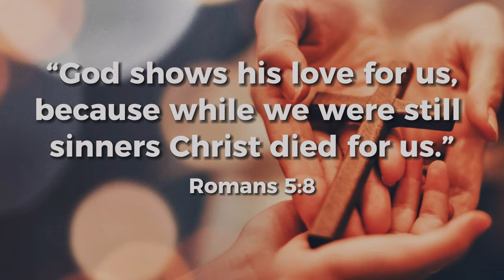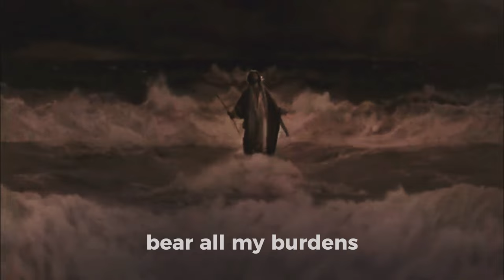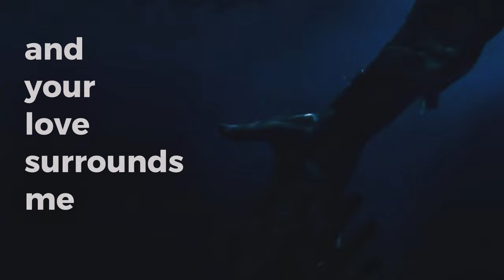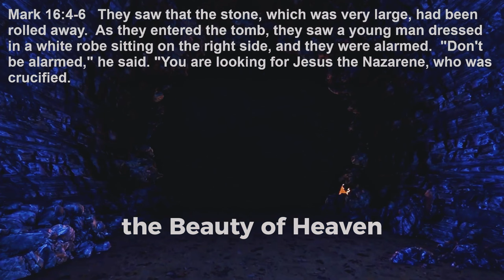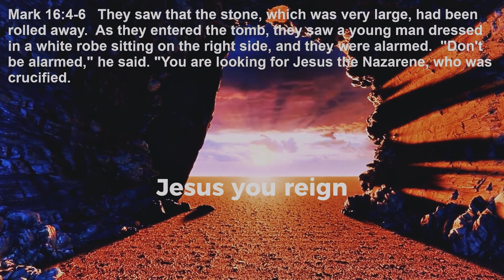You're the God who loves me so (Lyric Video)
"YOU'RE THE GOD WHO LOVES ME SO"
(Lyric Video) released in April 9, 2023.

This shows us how God loves us.
God’s love is unconditional and infinite.
JESUS did not come for sinner to shame them but to save them.
We do not deserve God’s love. No one does. We are unworthy but the amazing news is that HE LOVES YOU.

THIS IS GRACE: God loves you so much that He paid the price to offer you the gift of eternal life. None of us deserves it based on our own actions or how religious we think we are. God’s love is a precious gift we should treasure.

But God is so rich in mercy, and He loved us so much, that even though we were dead because of our sins, He gave us life when He raised Christ from the dead. (It is only by God’s grace that you have been saved!) (Ephesians 2:4-5)

AOC Worship Philippines

Celene Roa - vocal
Bam Roa - keyboard
Tyke Elizaga - lead
Mark Quitoriano - bass
Hezel Quitoriano - vocal/backup
Seth Roa - drums
Kerbi Lupoy - rhythm/acoustic

Produced, mixed and Mastered: Bammerstudio
Lyrics composed by: Celene Roa

Film clips used:
"The Choosen"
"Passion of the Christ"
"The life of Jesus"